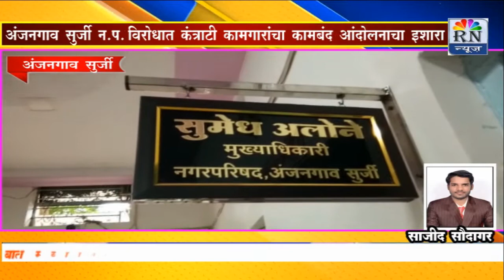Rn news yavatmal अंजनगाव सर्जी नगर पालिके विरोधात कंत्राटी कामगारांचा कामबंद आंदोलन चा इशारा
अंजनगाव सर्जी नगर पालिके विरोधात कंत्राटी कामगारांचा कामबंद आंदोलन चा इशारा